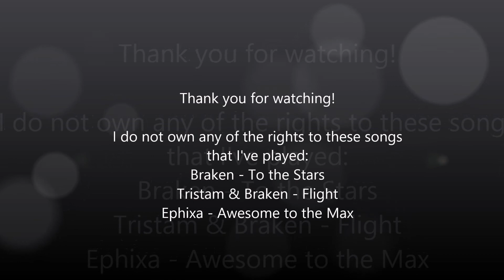Minecraft: Parkour episode 1 - CloudJump parkour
Episode - 1 of the minecraft parkour series by Carter Noble.

If you have a map you have played or built and would like to see me play it. Just leave it in the comments and I will check it out. I will be making videos for every map I get recommended to do. If however I get behind I might start paying attention to the more popular maps. So Make sure to let me know about your map ASAP.